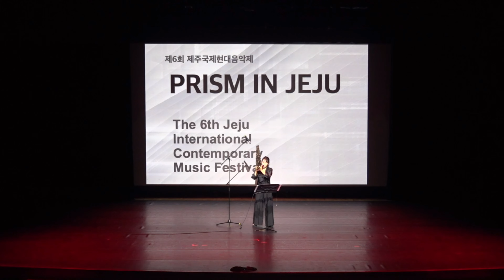The 6th JICMA Festival 2023 | Hyunsuk Jun | 조각난 색상들 Fragmented Colours (2023)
제6회 제주국제현대음악제
The 6th Jeju International Contemporary Music Festival

전현석 Hyunsuk Jun
생황과 전자음악을 위한 ‘조각난 색상들’
Fragmented Colours for Saenghwang and Live-electronics (2023)

Saenghwang 김효영 Hyoyoung Kim